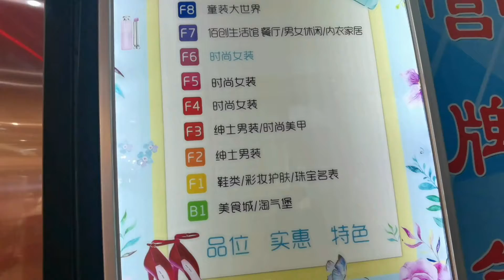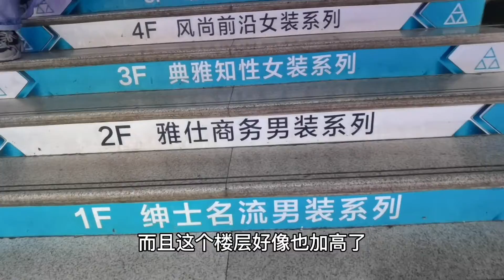别看我四五十岁不咋打扮，可心永远不老，看上的衣服都是少女装